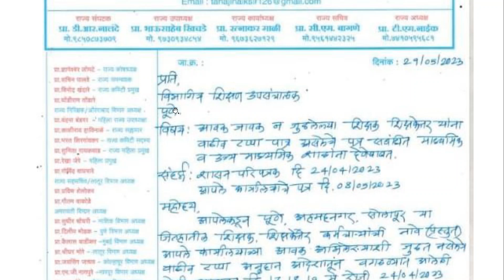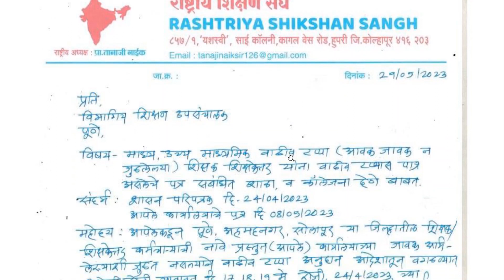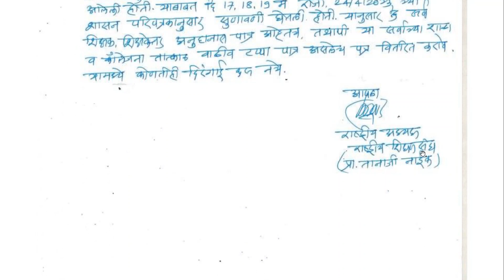आवक जावक न जुळालेल्या शाळांना अनुदानाचे पत्र मिळण्याबाबत पाठपुरावा.